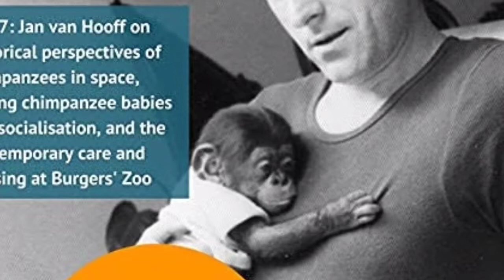The Friendship of Man and Chimpanzees - A True Story